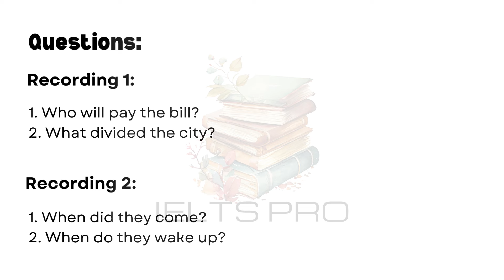IELTS Life Skills Exam A1 Listening | Test 130